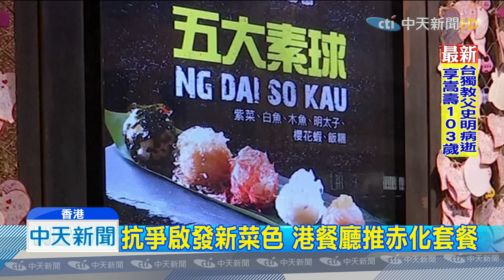20190921中天新聞 荔枝雕成眼 港餐廳推「以眼還眼」蘇打水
香港一家韓式餐廳最近推出了一組抗議套餐，用荔枝雕成眼睛淋上草莓醬，就變成了「以眼還眼」蘇打水，飯糰捏成五種不同菜色就叫「五大素球」，甚至還有芥末醬做成的魚蛋就叫「催淚蛋」，老闆希望大家香港人謹記831太子站黑警打人案，讓香港的抗爭能藉由這些菜流傳出去。